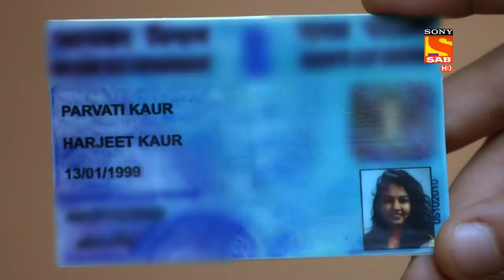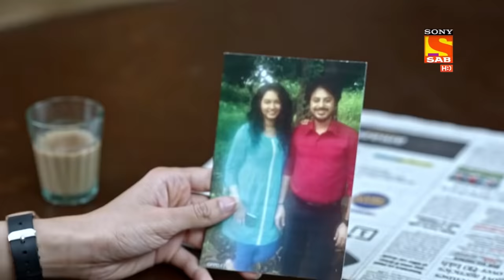बिना शादी के Rent पर घर नहीं मिलेगा Santu को | Maddam Sir | Single Tenant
It's the first day of the month and Nawab Sahab has come to ask for his rent. Santu asks him to give one of his houses to her on rent. But, Nawab Sahab refuses and says she has to get married first in order to live in his house on rent. What happens next? Watch the episode!

Star Cast: Gulki Joshi, Yukti Kapoor